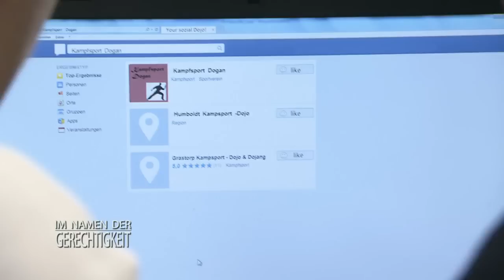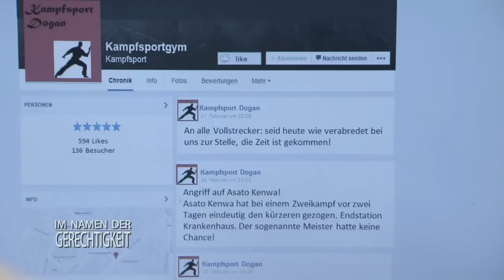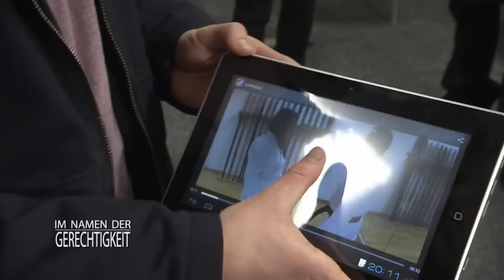Zwielichtige Kampfsportszene: Videobeweis deckt Täter auf! 2/2 | Im Namen der Gerechtigkeit | SAT.1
Der Karatelehrer Asato Kenwa wird mit lebensbedrohlichen Verletzungen aufgefunden, die durch einen Handkantenschlag verursacht wurden. Sein Sohn verdächtigt nun Marlene, die neue Frau seines Vaters, die Tat begangen zu haben. Konnte Marlene es nicht verkraften, dass Asato sie verlassen wollte?

Alle Fälle von SAT1 Im Namen der Gerechtigkeit im Abo